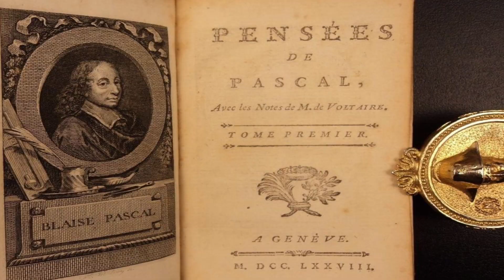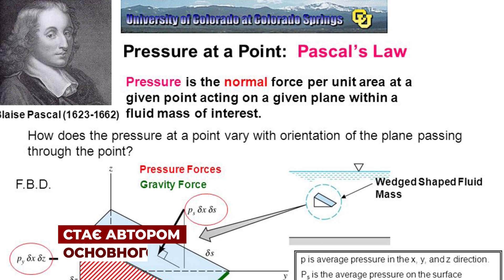Блез Паскаль – винахідник, керований Богом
19 червня 1623 року в Клермон-Феррані  народився знаменитий французький вчений Блез Паскаль. За свої 39 років Блез стільки зробив для ближніх, що навіки увійшов в історію.